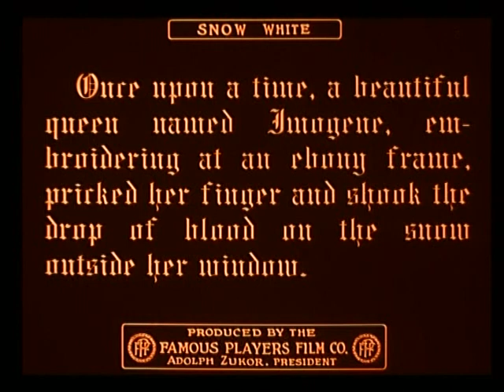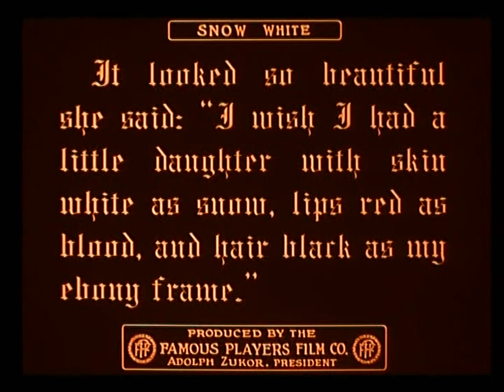Snow White (1916) Marguerite Clark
Complete 52 min. screen version SNOW WHITE (1916) Marguerite Clark - no-region DVD